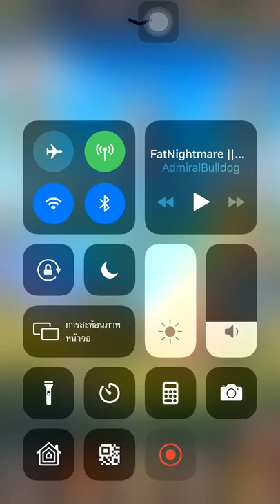Hyper heroes devil tower floor 609 by แรงตามตังค์